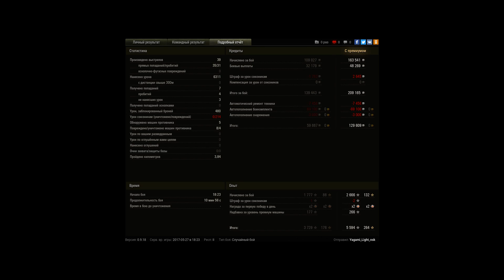58 Mutz 209к серебра за бой,вытащили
Игрок: Yagami_Light_nsk [MALE_]
58 Mutz 209к серебра за бой,вытащили

6.5 дамага на 8-м уровне,вытащили из полной.